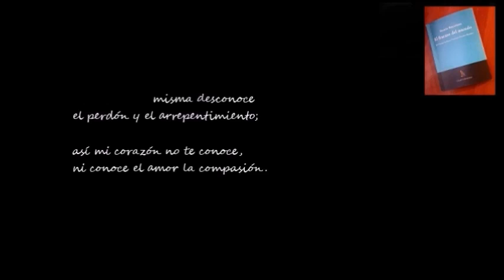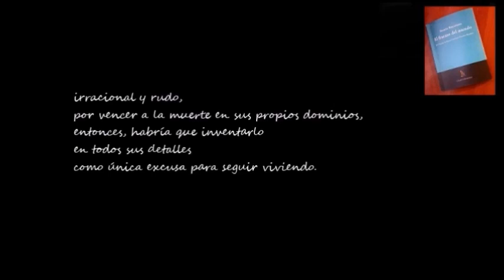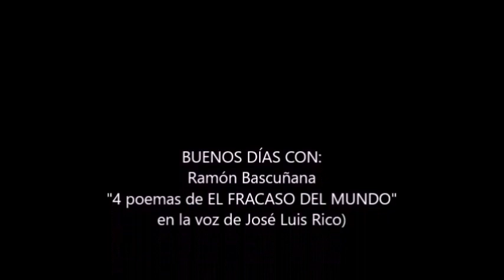BUENOS DÍAS CON .- Ramón Bascuñana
Vídeo de " 4 poemas de EL FRACASO DEL MUNDO" de Ramón Bascuñana, en la voz de José Luis Rico.